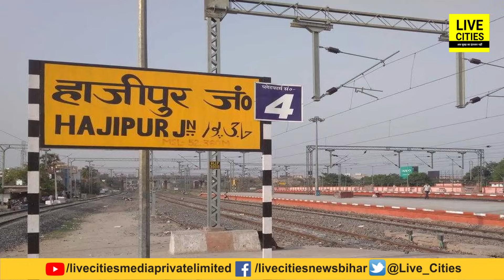Hajipur को लेकर Pashupati Paras – Chirag Paswan आमने-सामने, BJP परेशान, INDIA को फायदा? | Bihar News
देखें वीडियो, ‘हाजीपुर’ का बदला ‘जमुई’ में लेंगे, ‘पशुपति’ ने ‘चिराग’ को दी चुनौती, ‘बीजेपी’ मंझधार में? विपक्ष फायदे में?...